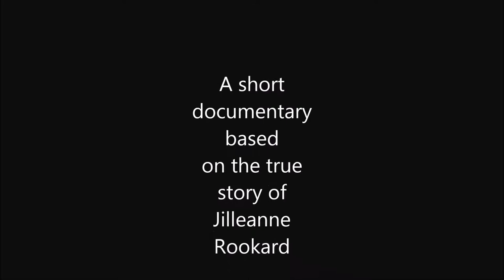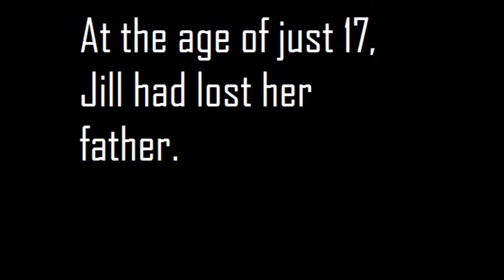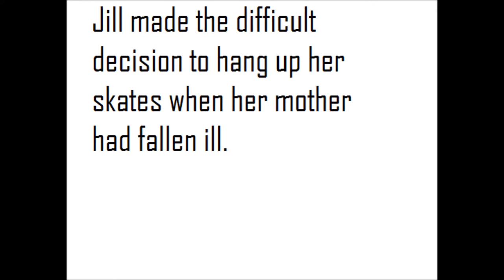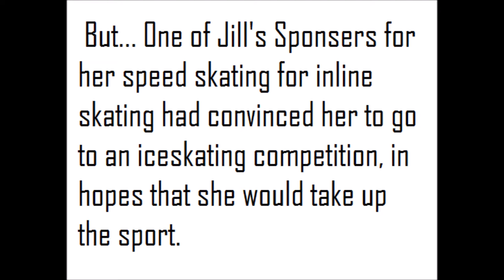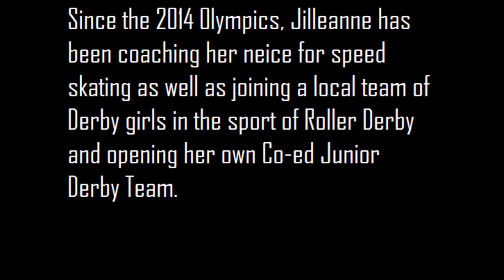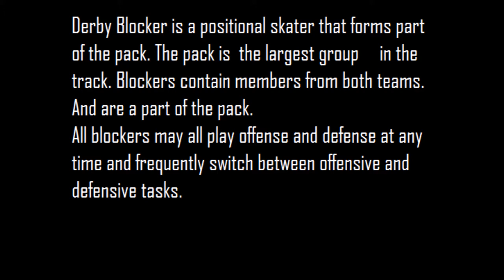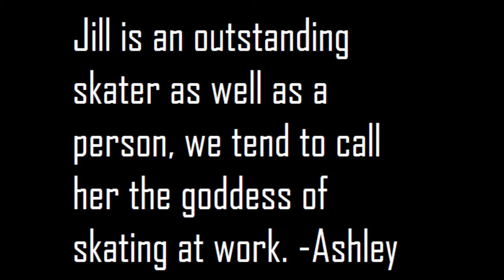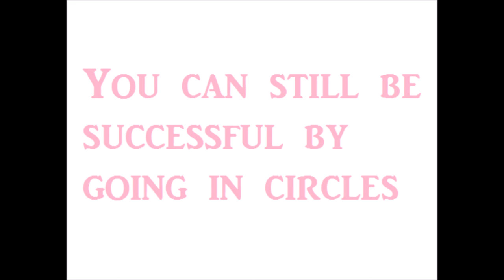The Story Of An Olympian - Jilleanne Rookard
The story of Jill, for our Film Project